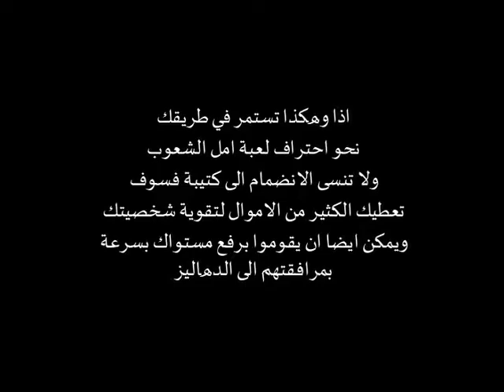لعبة امل الشعوب شرح المهمات الجزء الثاني rappelz Arabic 2021